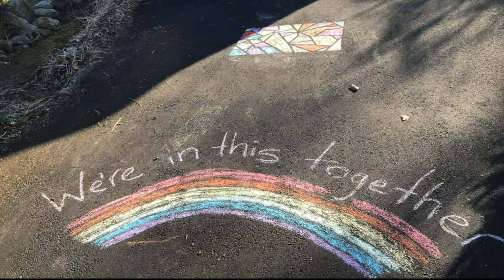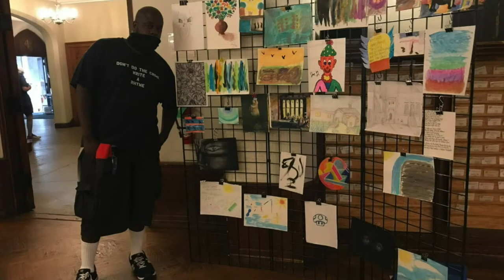South Church Worship: 2/7/21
Welcome to the Worship of God with South Church!
Submit your prayer requests in the chat or by going
Link to the Weekly BUZZ:
Here you can find more information about upcoming events like fellowship time and youth events.
Chapters:
0:00 - Pre-Worship
3:11 - Surprise Announcement
5:04 - Prelude - Quietude No. 1
7:27 - Welcome and Announcements
11:45 - Opening Prayer
12:58 - Opening Hymn - God of the Sparrow
15:18 - Children's Message
19:59 - Scripture - Isaiah 58:6-12
21:33 - Musical Offering - Love Your Neighbor
27:25 - Sermon
34:29 - Meditation - Tua Jesu Dilectio
35:58 - Joys & Concerns
43:3 - Pastoral Prayer
45:37 - Lord's Prayer
46:08 - Song of Prayer - Nearer My God, To Thee
47:12 - Offering Invitation - Common Cathedral
48:02 - Offering Introduction Video
51:21 - Closing Hymn - Great Are Your Mercies
54:01 - Benediction
55:17 - Postlude - Wer nur den lieben Gott lasst walten
57:17 - Outro
You can support South Church and our Mission Partners by texting GIVETOSOUTHCHURCH to 73256. Use the drop-down menu to select where your gift is going, enter an amount and fill out the form.
You can catch our live stream every Sunday here on YouTube or through our mobile app. Search for "South Church" in the App Store or Google Play store and take worship with you where you go!
CCLI license #11203503 CCLI streaming license CSPL06192.